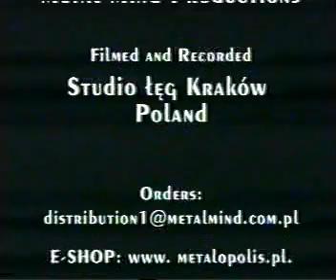Szmaragdowa Noc - Artrosis Live in Krakow 2000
Artrosis Live in Krakow 2000